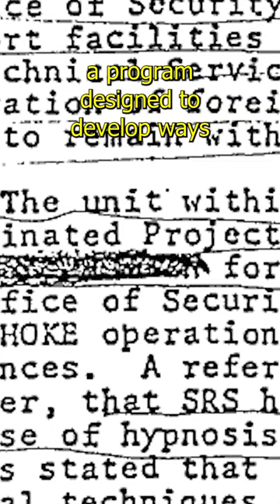TIL Operation Artichoke: A CIA Plan for Mind Control | A dailydose of knowledge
In the early 1950s, the CIA was looking for any way it could gain an advantage over the Soviet Union.